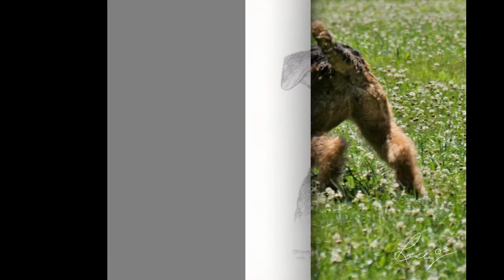Phoebe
Best companion to many of Nan "s and my dogs over the past 12 years... Godspeed Beebers